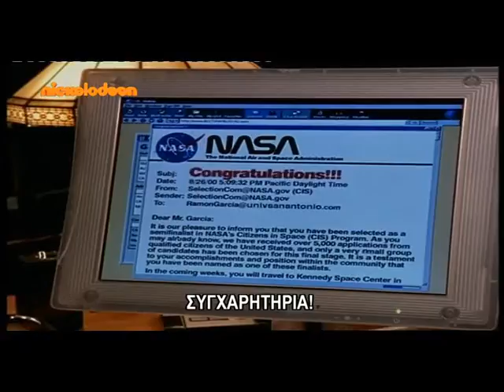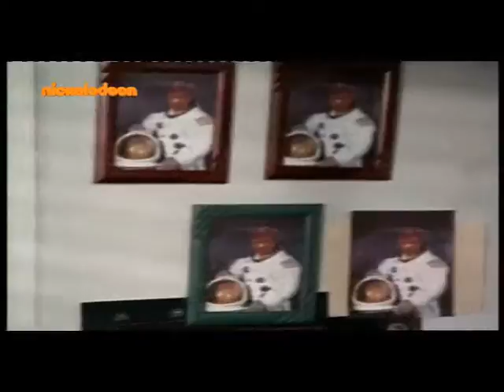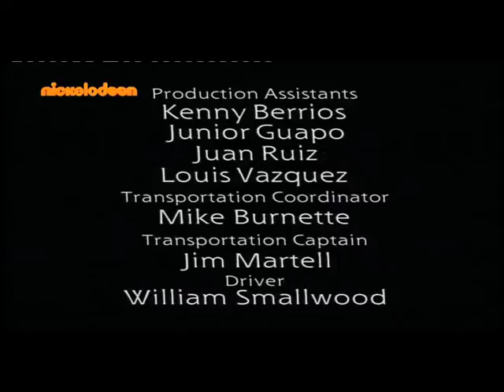The Brothers Garcia / Season 1 - Episode 3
Title: The Right Stuff